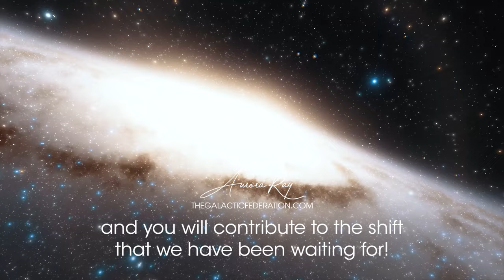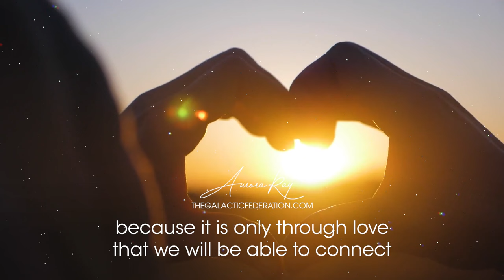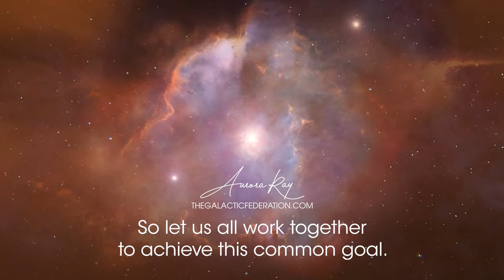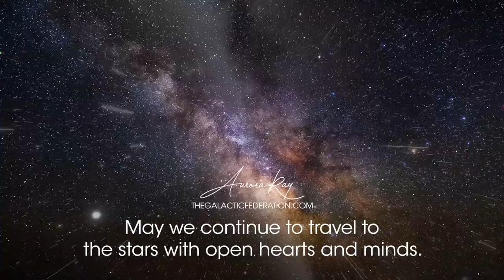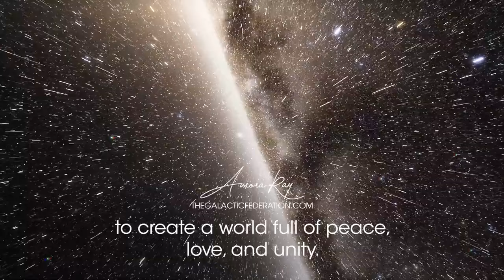Earth's Grand Energetic Shift: Galactic Beings Ignite a Wave of Transformation!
We become aware of the intricate web of life that connects us all when we open ourselves to the presence of the galactic beings. We'll realize we're all part of a grand cosmic dance!

I teach a FREE community KAT class every few weeks. Put your email on our list and we’ll send you an invite: 👉🏽